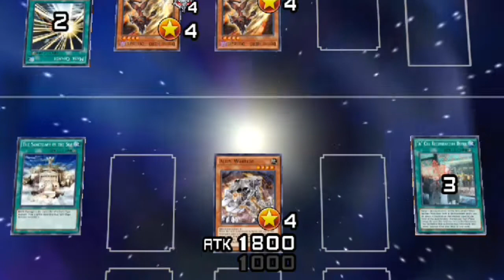ALIEN COUNTER FAIRIES!! OP | INSANE HYBRID DECK [Yu-Gi-Oh Duel Links]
Yu-Gi-Oh Duel Links:

ALIEN COUNTER FAIRIES!! OP | INSANE HYBRID DECK

Today we have Alien Counter Fairies this deck is insane. Enjoy